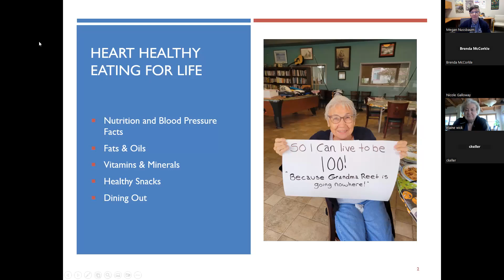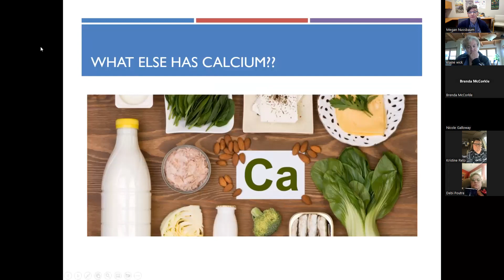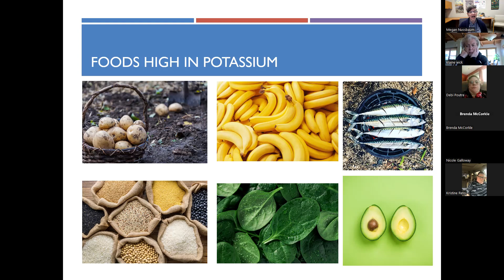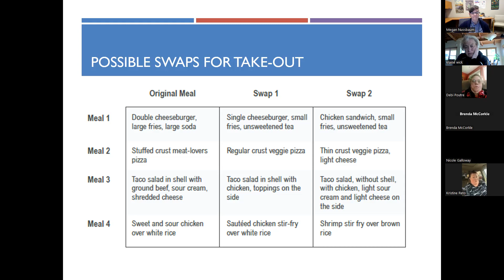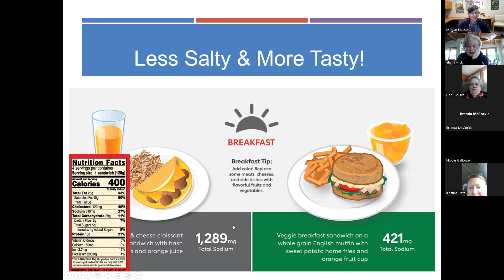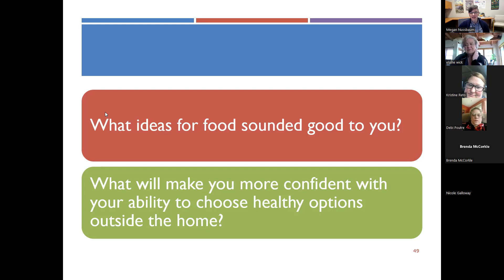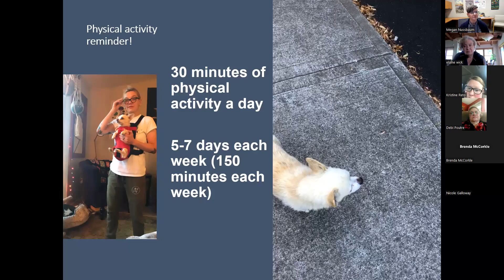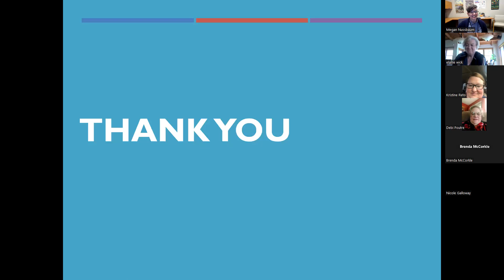Food for Thought with RD Megan: Session 4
Learn about how food affect your blood pressure with our very own RD Megan!